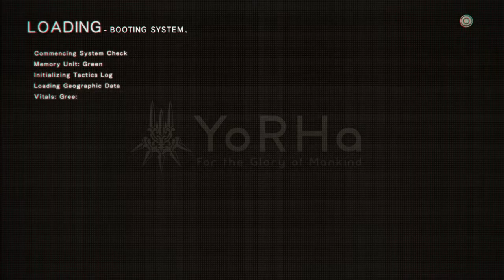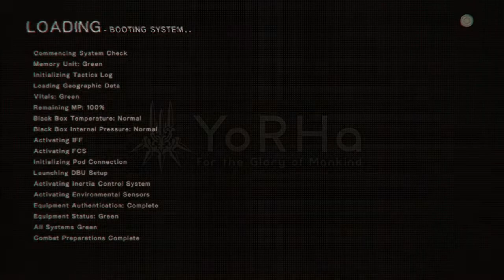NieR:Automata Route C(9S): Chapter 13 - Side Quests 4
NIER: AUTOMATA

Side Quests:
Gathering Keepsakes -End-

Other:
9S in Copied City